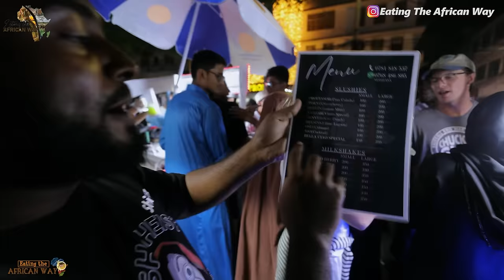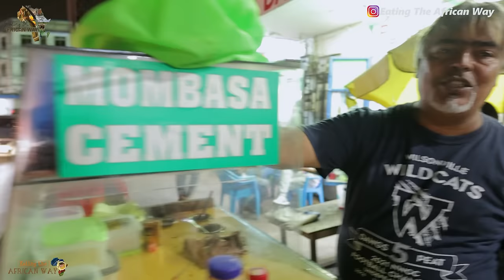Ramadan Night Life Street Food Experience In Mombasa-Kenya // This only happens at night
Experience the vibrant Ramadan night life and street food scene in Mombasa, Kenya. Join us as we explore the delicious and cultural food offerings during this special time of year!
Ramadan Night Life Street Food Experience In Mombasa-Kenya

To reach out to our Tour guide.
All socials : insta, Facebook, tiktok, LinkedIn and youtube are @theafricanfoodtrail

And don't forget to request any video you would like to see next

To follow us on other Social medias;